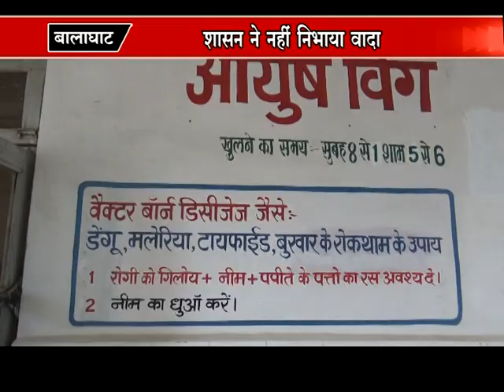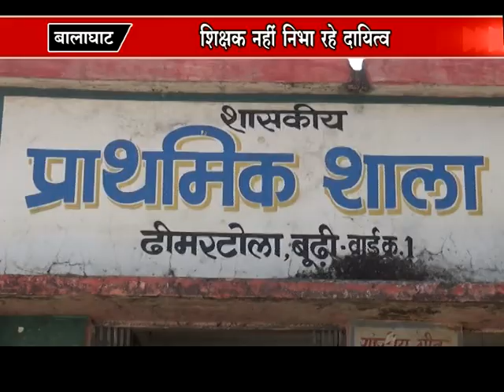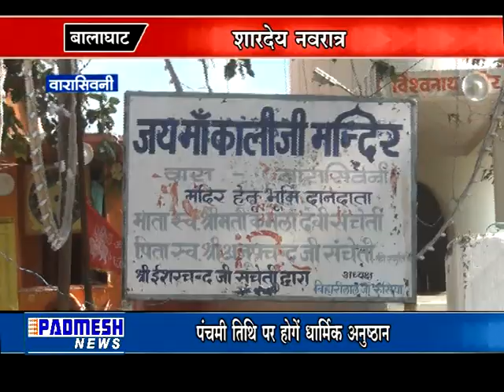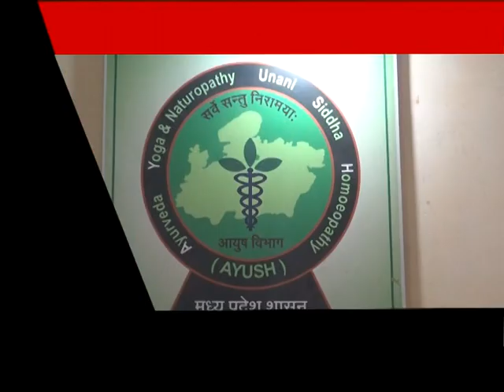PADMESH NEWS 13/10/2018